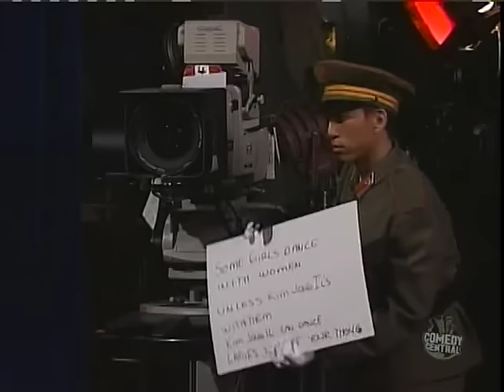MAD TV - vol 19a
Compilation of classic madtv sketches from all seasons.